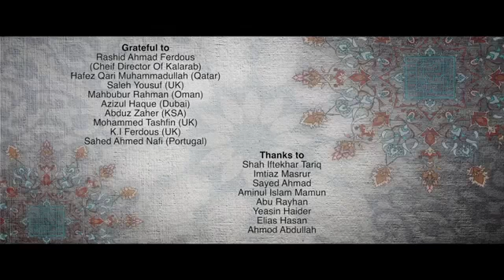সালাত নিয়ে ইসলামী গান